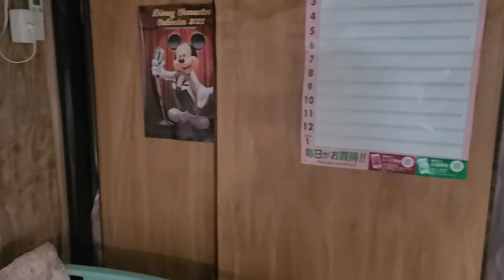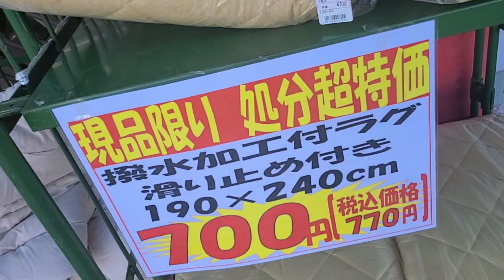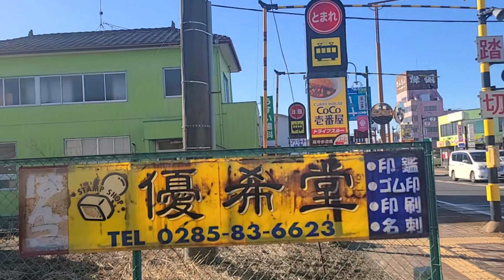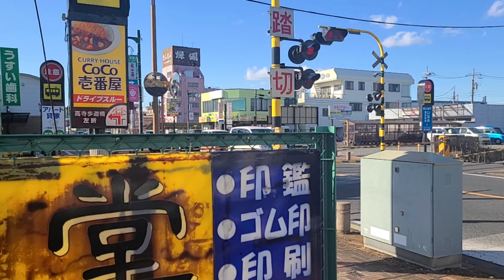GUMALA NA NAMAN ANG REYNA HAPPY NA ULIT